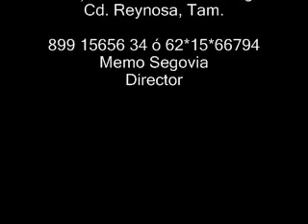Grupo Reto y XV Gisela 24 de Enero 09 Baile Moderno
Dance Mix
Donde aprenderás a bailar lo básico de todos los ritmos

Inscripción Gratis
Mensualidad $400 pesos

Días: Martes, Miércoles y Jueves

Horario:
6pm niños
7pm jóvenes
8pm adultos

Primera Clase Gratis

Además:
Coreografías para XV años
Grupo Reto y Grupo Beyond
Separa tu fecha

Calle novena con esq. Fuente de Diana, Col. Las Fuentes. Planta Alta. Cd. Reynosa, Tam. (A espaldas de la Sec. Escandon y cruza con la calle que va para Home Depot y Diversia, edificio de ladrillos). You Tube: Memo Segovia

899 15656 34 ó 62*15*66794
Memo Segovia
Director